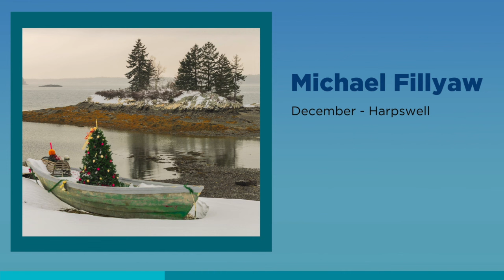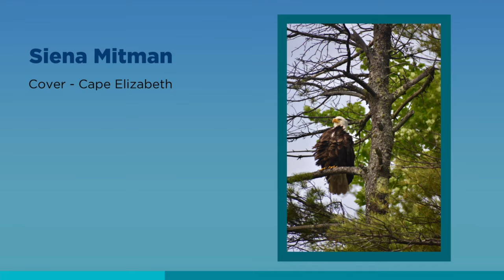NSB Maine Scenic Photo Contest Winning Photos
The votes are counted and the results are in! The gorgeous Maine photos in the video are from the winners of our annual photo contest! These photos will be featured in the 2024 NSB desktop calendar. Thank you to everyone who submitted photos this year – we received over 300 photos from 109 photographers! We expect the 2025 NSB desk calendars will be available in mid-November and we invite you to stop by your local branch to pick up a free copy.